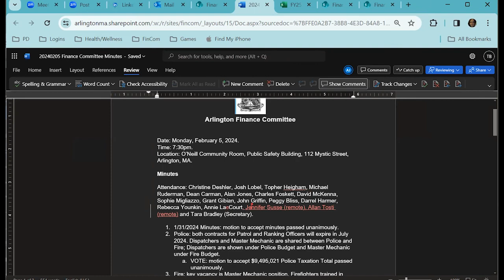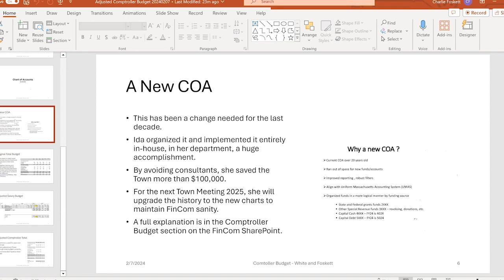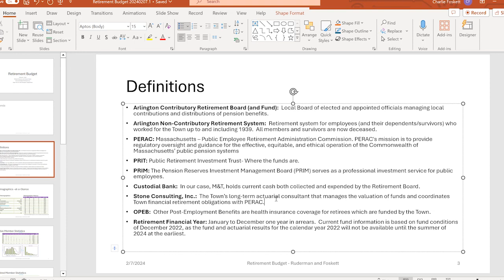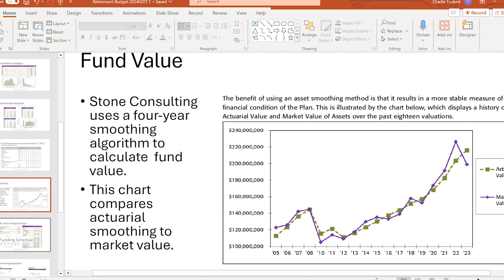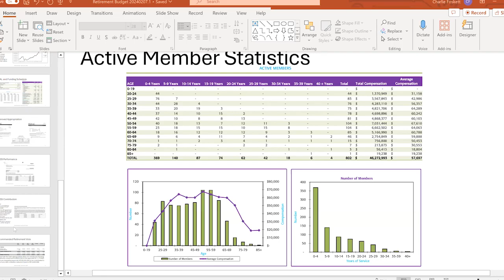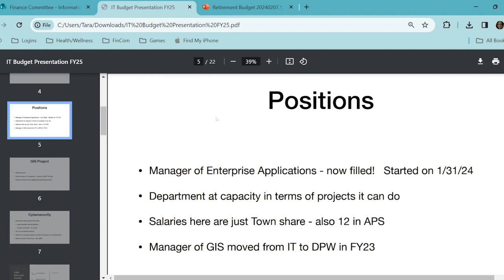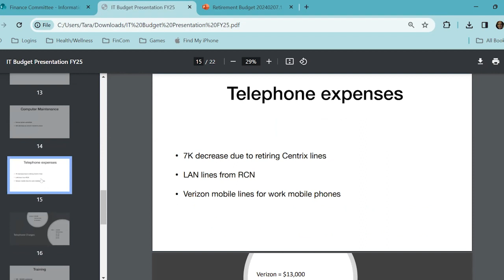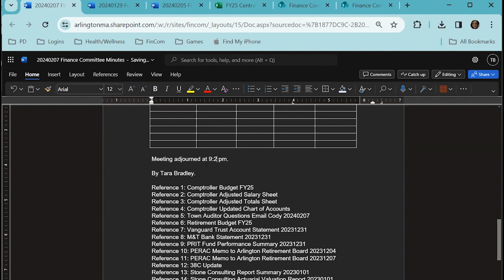Finance Committee Meeting - February 7, 2024